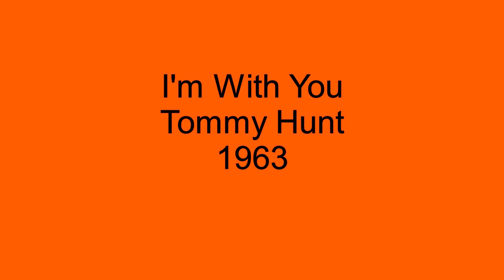I'm With You - Tommy Hunt - 1963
I'm With You, by Tommy Hunt, was released on the Scepter label as the B-side to, I Am A Witness, in 1963.